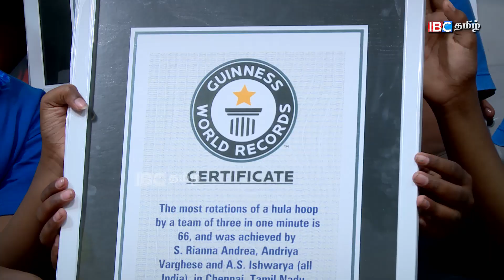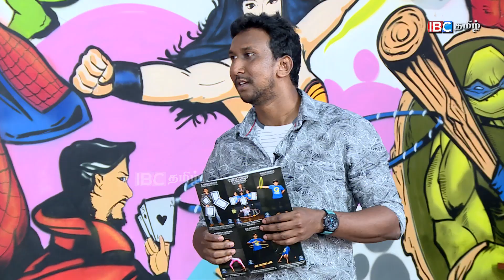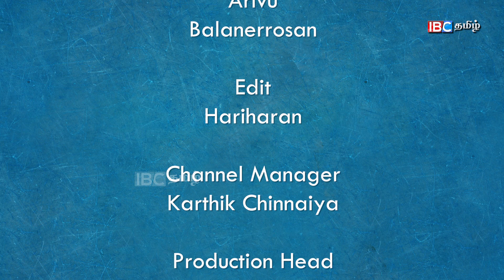மூக்கில் வளையம் சுற்றி 4 Guinness Record செய்து அசத்திய கோகுல் | Maanada Mayilada Gokul | IBC Tamil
மூக்கில் வளையம் சுற்றி 4 Guinness சாதனை செய்து அசத்திய கோகுல் | Maanada Mayilada Gokul Guinness Record

விதவிதமான ஆடை ஆபரணங்களுக்கு வேலவனுக்கு வாங்க.